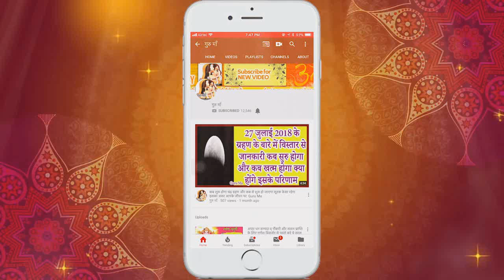धन प्राप्त करना चाहते है तो अवश्य करे ये 14 अति सरल उपाय vashikran mantra Guru Ma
jay mata di#lakshmiprapti#upay#guruma